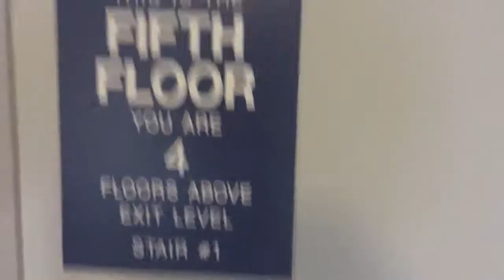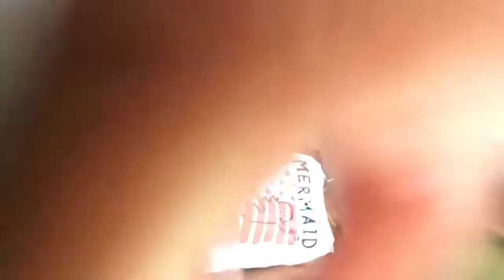The scary holtel